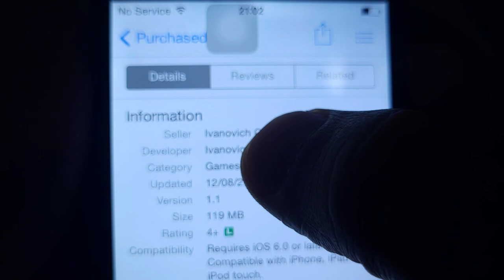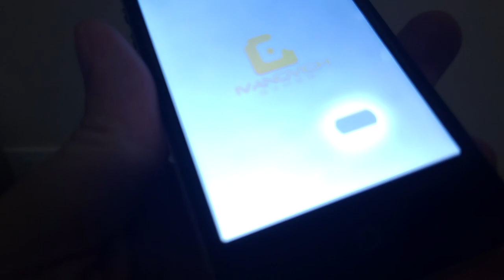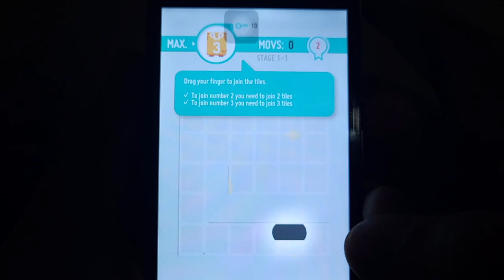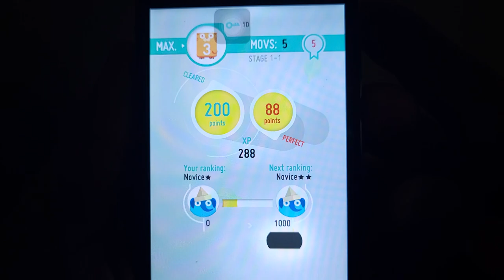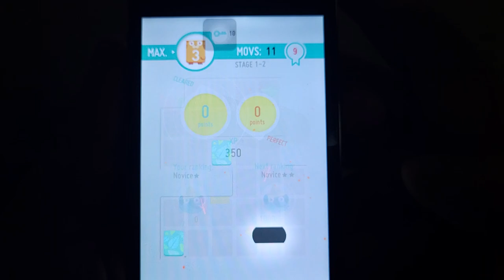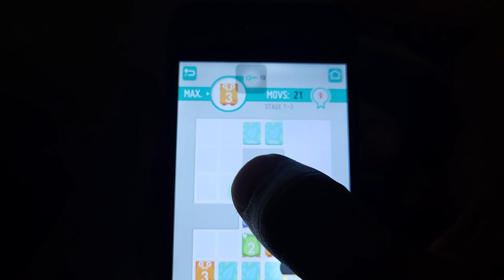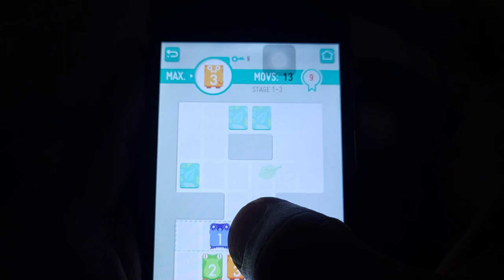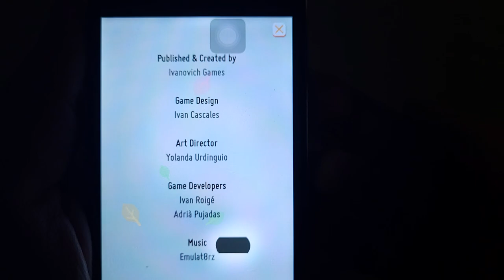Yumbers (2016) by Ivanovich Games - iPhone 4 Gameplay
Interesting puzzle game, in the category of the "match 3" ones, performs a little slow on iPhone 4. Contains banner ads in the lower region of the screen.

Version 1.1 (Aug 12, 2016)

Archive Today Snapshot ID: SZwGH

0:00 - iPhone 4 + Apple Store page + requirements
1:00 - Loading
1:33 - Initial Screen
2:30 - Stage 1.1
2:55 - Tutorial
3:52 - Gameplay
7:54 - Restart Stage 1-3
9:43 - Credits